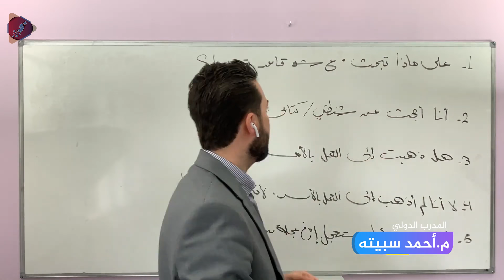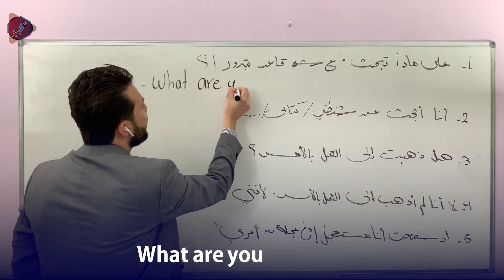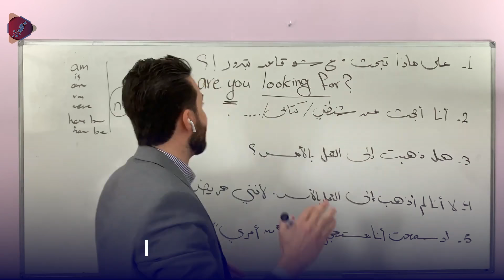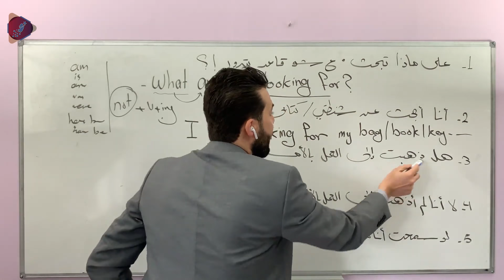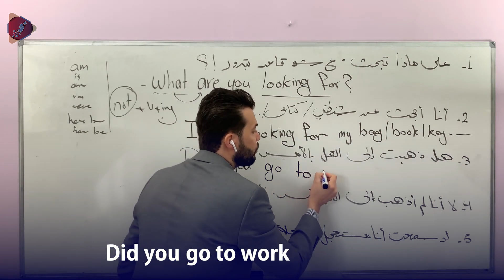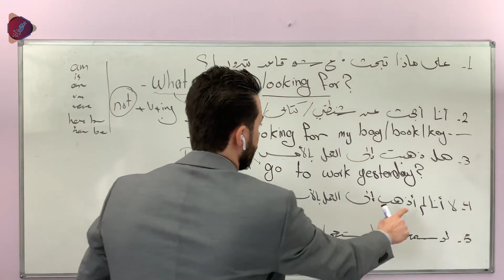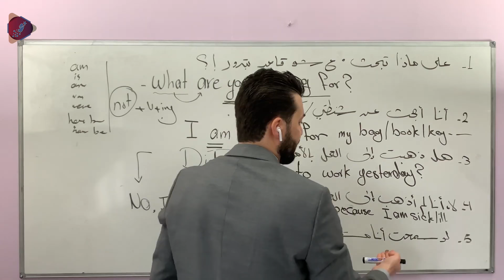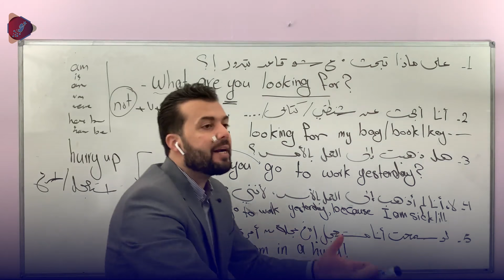أذهلهم بمستواك بالإنجليزي بعد هالتمرين !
هذا هو افضل تمرين على الاطلاق لتعلم الانجليزية
فهو يشمل جميع المهارات: الترجمة والقراءة والكلمات والجمل والقواعد والحديث